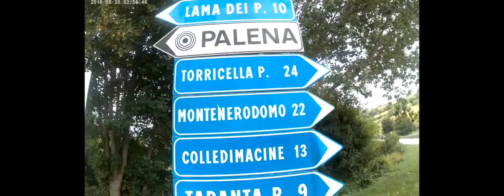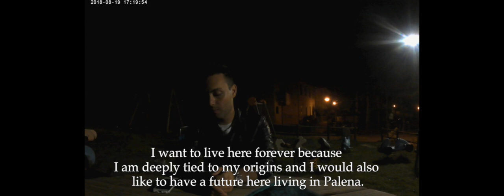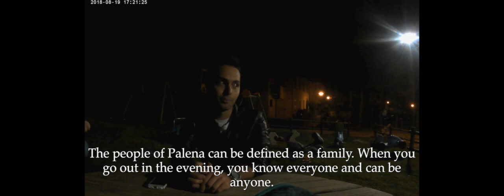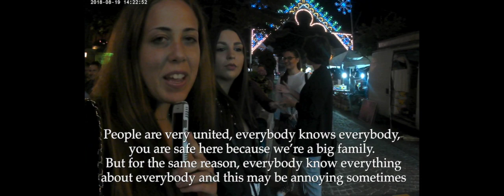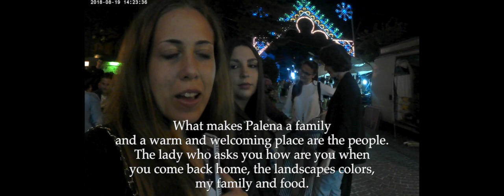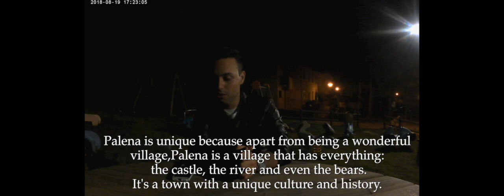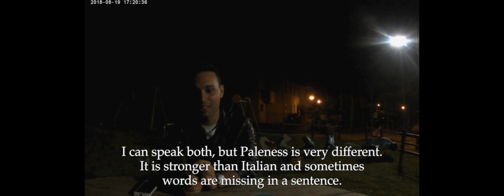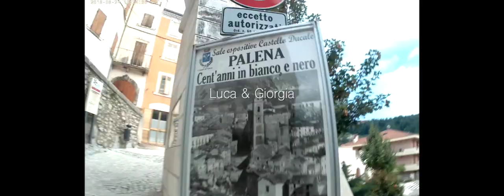Palena bella é - Palena Italy | Hannah Delfini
Palena is a small mountian town in the region of Abruzzo in Italy. These are the stories of those who live there and visit in the summer.